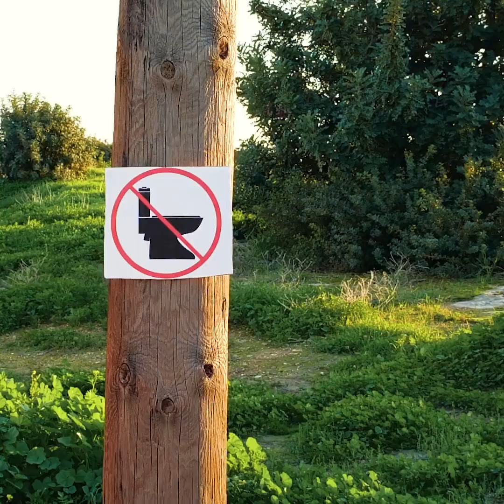25 CLEVER LIFEHACKS FÜR MÄDCHEN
Kluge Tricks, die dein Leben leichter machen

Dies ist für die Mädchen, die versuchen, neue Tricks zu lernen, um ihr Leben leichter zu machen.

Du kannst deine Brieftasche in eine Umhängetasche verwandeln, indem du einen dünnen Gürtel als Taschengriff verwendest.

Ich zeige dir, wie du die perfekten Augenbrauen machst, indem du die Farbe auf eine Mascara Bürste aufträgst und dann deine Brauen durchkämmst. So erreichst du einen weichen, natürlichen Make-up-Look.

Wenn deine Jeans zu groß ist und du keinen Gürtel oder etwas anderes hast, um sie passend zu machen, kannst du stattdessen einen Ohrring verwenden.

Um deinen Wimpern mehr Volumen zu verleihen, bestreiche sie zuerst mit etwas Puder und trage dann Mascara auf und fertig.

Um deine Zähne natürlich zu bleichen, püriere einige Erdbeeren und gib dann etwas Backpulver dazu. Putze deine Zähne damit und voila.

Schau dir das Video bis zum Ende an, um alle meine Beauty-Hacks und Make-up-Ratschläge für Anfängerinnen und auch einige modische Lifehacks zu sehen. Sie werden viele Mädchenprobleme lösen.

Zeitstempel:
1:27 - Make-up-Tipps für Mädchen
2:24 - Wie du Schmuck ins Haar steckst
4:35 - Schuhe reparieren
6:13 - DIY-Mattüberzug für deine Nägel
7:50 - Cellulite behandeln
9:41 - Nagellack-Tricks zum Ausprobieren
11:16 - Trockenen Kajalstift retten